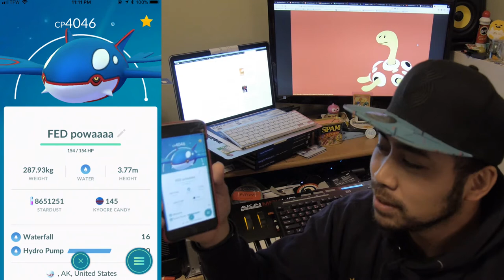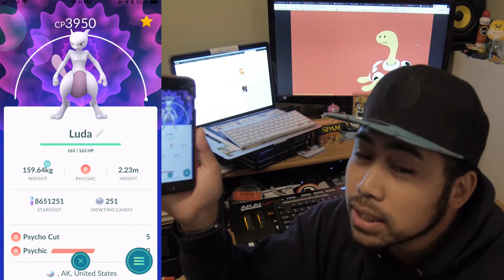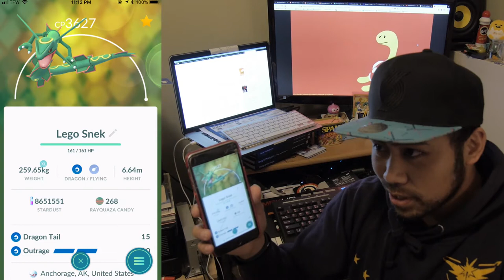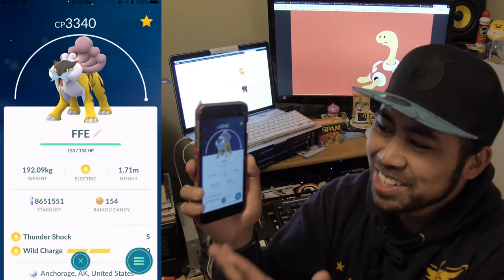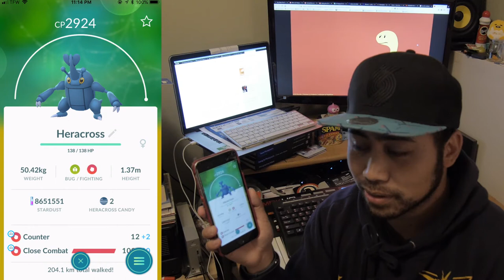Pokemon GO | 10 MILLION STARDUST AND SPENDING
In early March, I hit 10 million stardust!  Just a personal goal, but I wanted to see if my investments in the summer would hold up for the six months of not pressing the power-up button.  After powering up some of these mons, it's like a whole new game!  Spend your stardust!